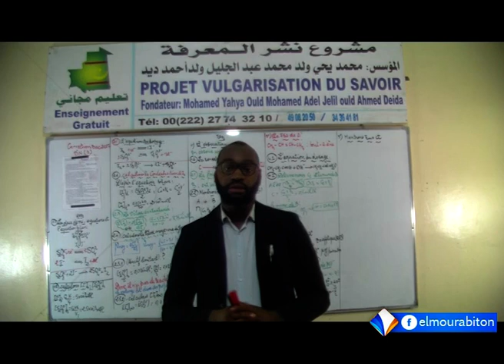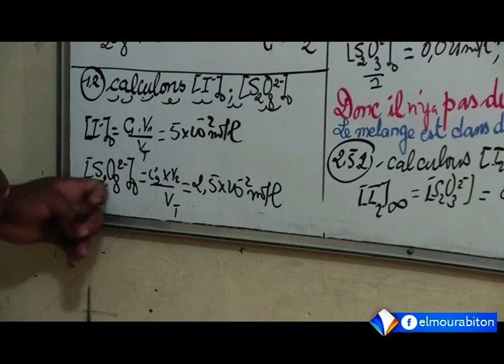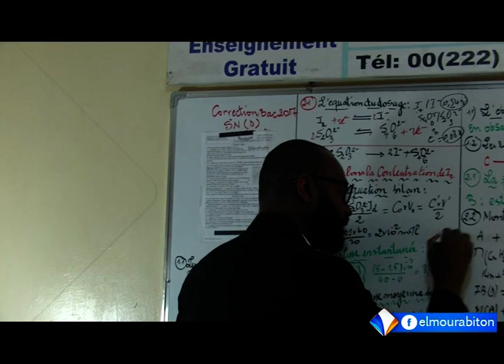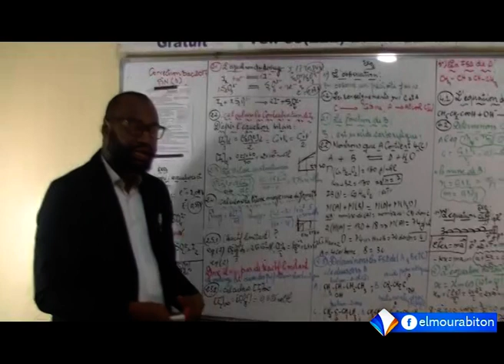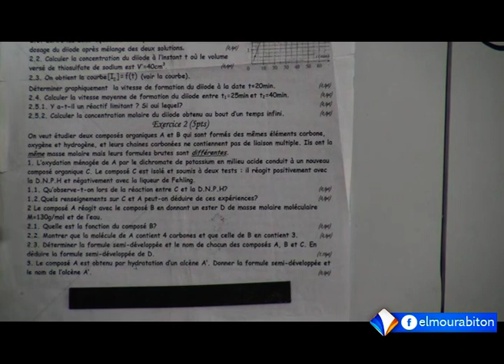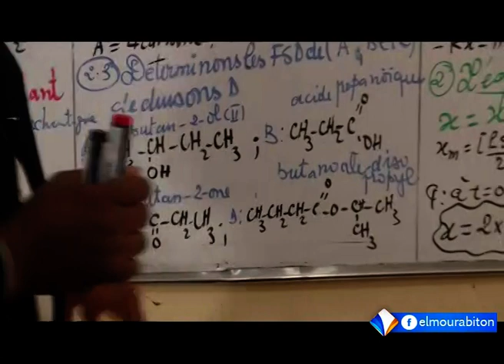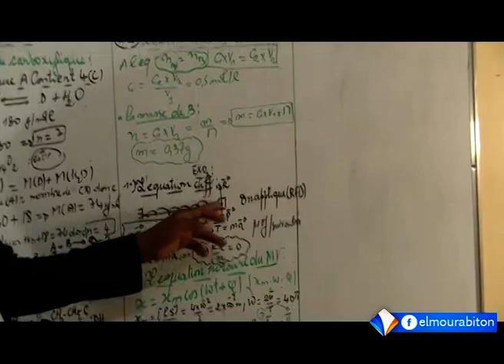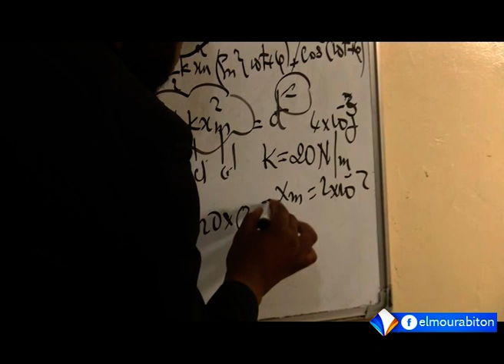Corrigé du sujet de physique chimie BAC D 2017 | ECOLE NUMERIQUE 09-07-2021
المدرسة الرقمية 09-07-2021